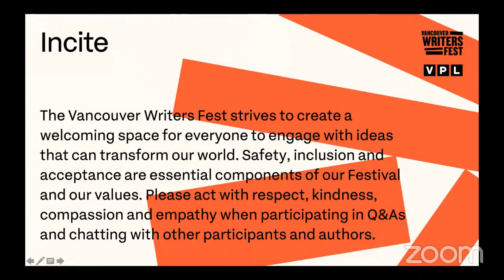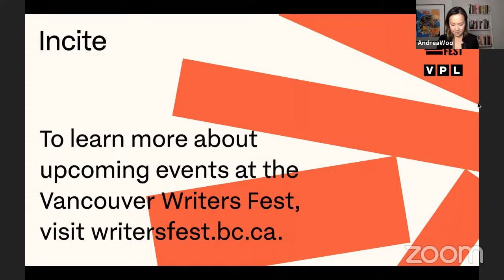Incite: Hooked with Michael Moss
Join us on March 31 for a special edition of Incite featuring Pulitzer Prize-winning journalist and author of Salt Sugar Fat, Michael Moss, as he takes us on a journey to discover how food companies have exploited our most fundamental evolutionary instincts to get us hooked on processed foods.

In his latest book, Hooked, Moss explores the science of addiction and uncovers what the scientific and medical communities—as well as food manufacturers—already know, which is that food can, in some cases, be even more addictive than alcohol, cigarettes, or drugs.

In this special presentation, Moss will discuss his research and troubling findings and guide viewers through a gripping account of the legal battles, insidious marketing campaigns, and cutting-edge food science that have brought the world to its current public health crisis. He will then chat with Globe and Mail health journalist, Andrea Woo, about this pressing topic. Afterwards, they’ll open the floor to audience questions for a deeper dive into the contrast between what consumers know and what these companies want to keep hidden.

This event is also available through the TELUS Optik network.